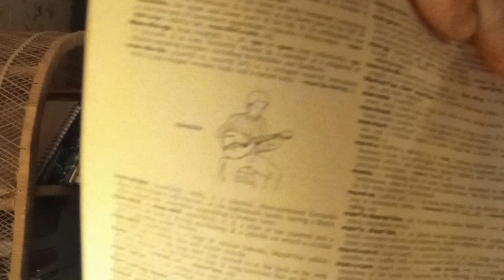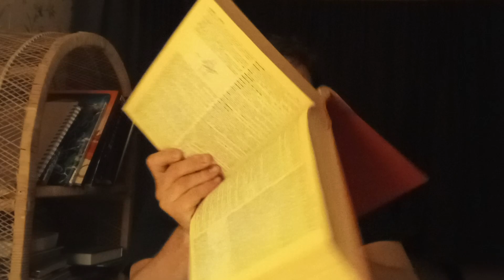Vernal Gooba presents Unhappiness Part 1